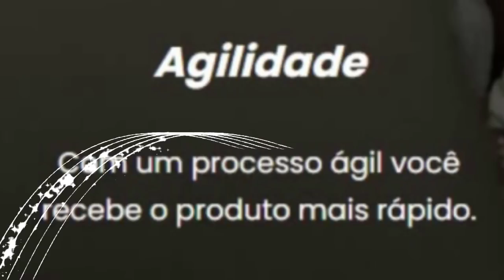ED LEVEL 1705 TANKOU MUITO, DROPANDO BAG YOU DESIRE = BOW SOULWAR 430KK AND BEST FUGA